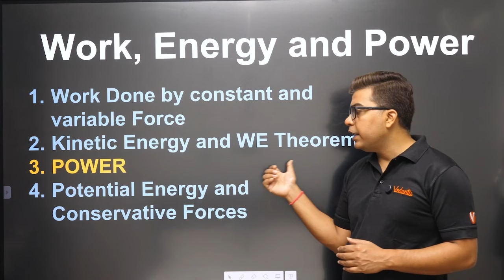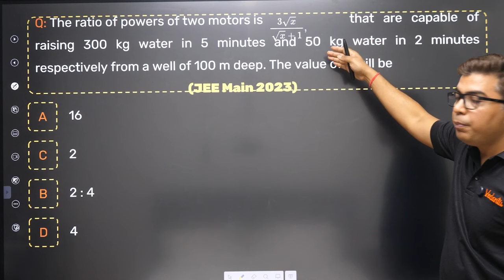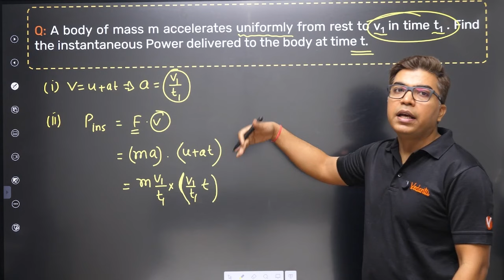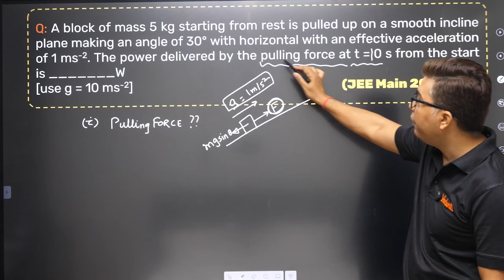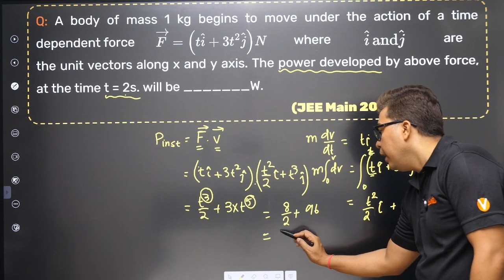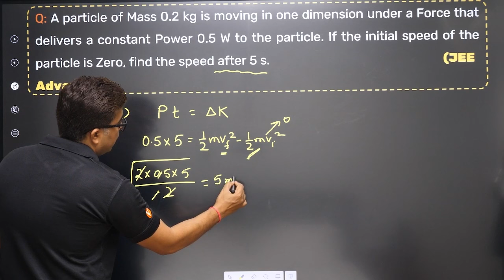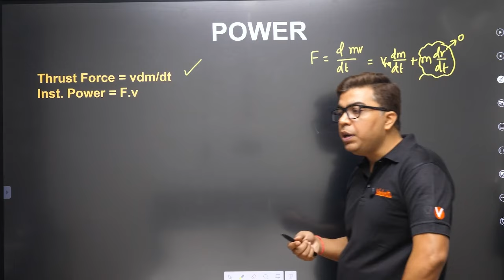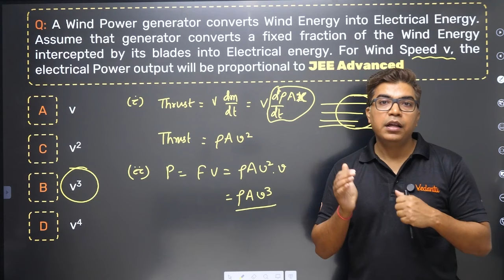💡 Understanding the Concepts of POWER ⚙️ | Work Power Energy 🛠️ | JEE Mains 2026 🎯 | AP Sir Physics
Welcome to an action-packed session with AP Sir, designed to make you an expert in Work, Power & Energy. This video covers key concepts, detailed derivations, and JEE-level problem-solving to supercharge your preparation for JEE Mains 2026 and JEE Advanced. 🚀

🔍 What’s Inside This Session:
Average Power 🧠: Learn its formula and real-life applications.
Instantaneous Power ⚙️: Understand how power varies with motion and time.
Real-World Problems 🛠️: Practical examples like motors, elevators, and generators.
JEE Mains & Advanced PYQs 📘: Tackle previous year questions with confidence.
📚 Timestamps for Easy Navigation:
⏱️ 00:00 - Disclaimer
📌 00:18 - Intro
⚡ 01:07 - Average Power explained
🛠️ 01:31 - Work done, KE, and HP for lifting water
🔢 06:23 - Average Power of a motor raising water
📊 06:40 - Ratio of powers of two motors (JEE Main 2023)
💡 08:57 - Instantaneous Power concepts
📈 10:15 - Power for a uniformly accelerating body
🏗️ 12:42 - Maximum power used by an elevator motor (JEE Main 2023)
🔄 16:35 - Power for a block on an incline (JEE Main 2023)
🌀 20:50 - Power from a time-dependent force (JEE Main 2023)
🔍 26:04 - Instantaneous Power & Kinetic Energy connection
🚀 27:34 - Speed of a particle under constant power (JEE Advanced)
📐 28:58 - Displacement with constant power (JEE Main 2023)
🛠️ 33:06 - Thrust force and power
🎚️ 34:27 - Power to move a conveyor belt with sand (JEE Main 2022)
🌬️ 35:55 - Wind generator power output (JEE Advanced)

🎯 Why This Video is a Must-Watch:
🌟 Complete Coverage: From basics to advanced problems, all in one session.
📘 Exam-Focused Content: PYQs from JEE Mains & Advanced discussed in detail.
⚙️ Practical Relevance: Learn how power is applied in real-life situations.
🚀 Confidence Booster: Gain clarity and excel in solving JEE-level questions.

📤 Share it with your fellow JEE aspirants.

🎯 Let’s crack JEE Mains & Advanced 2026 together! Stay motivated, keep learning, and aim high with AP Sir Physics! 💪🚀